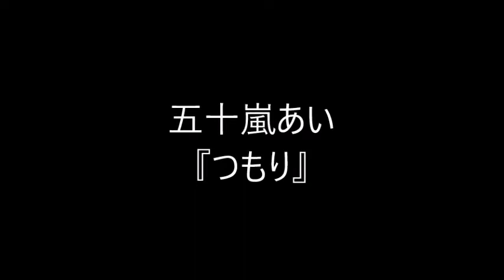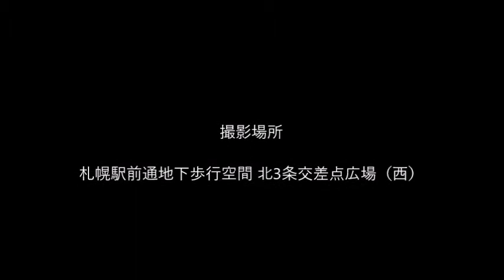『つもり』 五十嵐あい Sapporo Music Showcase 2021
五十嵐あいさんについては↓を参照。

五十嵐あい/Vo
高島諭/P
川合草平/Dr

人の感情に寄り添う表現と暖炉の様に誰かの心をほんわかと暖める様な作品を届けたい。どこか懐かしく温かく響く歌声を持つシンガーソングライター
小学校時代から作詞作曲を開始
2003年洞爺湖で行われた「コッキーポップコンサート」のステージに出演したのをきっかけに、歌手活動を開始。その後、数々のステージに出演。
2006年CDアルバム「ROAD」
2017年CDアルバム「meguriuta」
2021年サッポロミュージックショーケース　「今知って欲しい、札幌の音楽10組」に選出